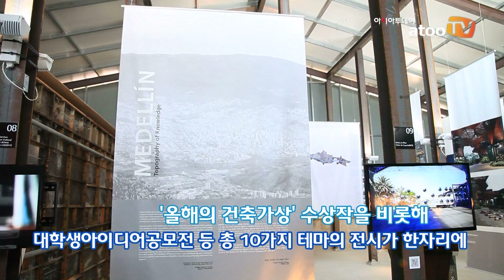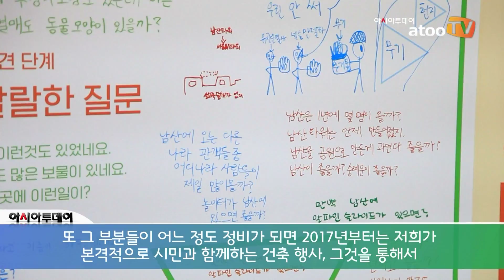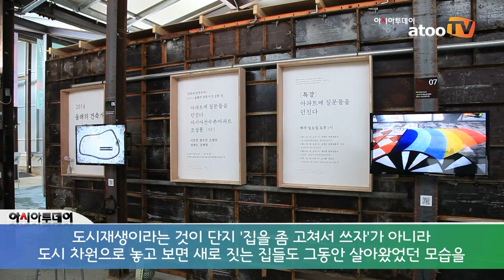[동영상] 서울시, ‘2015 서울건축문화제’ 개최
아시아투데이 오승준 기자 = 서울시는 지난 10월 8일부터 11월 8일까지 한 달간 구 국세청 별관 터의 임시전시장에서 ‘2015 서울건축문화제’를 전시 중이다.

6회째를 맞이하는 이번 전시회는 ‘도시 재생’을 주제로, 올해 건축상 수상작을 비롯해 총 10가지 테마(△건축상 수상작 △올해의건축가(2014) 조성룡 전 △제5회 대학생 아이디어 공모전 △한강건축상상전 △메타시티2 △건축비디오자료전 △메데인 도시건축전)로 구성됐다.

정유승 서울시 주택건축국장은 “이번 서울건축문화제를 통해 시민들이 도시의 주인으로서 우리가 살고 있는 도시와 그 도시 속의 건축물에 대해 이해하고 소통하는 뜻깊은 시간을 가지길 바란다”고 밝혔다.